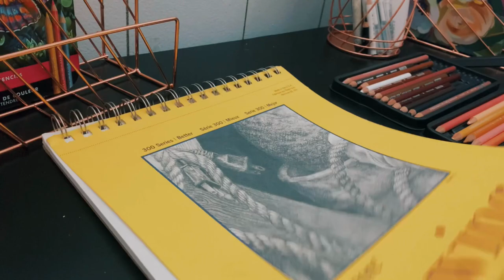Let’s Draw: Black Labradoodle | Colored Pencil Speed Drawing